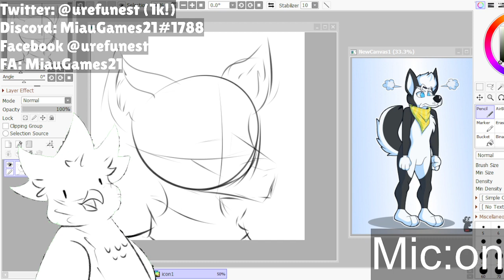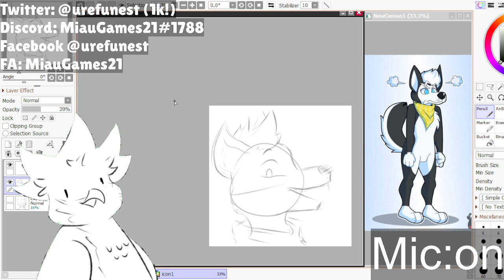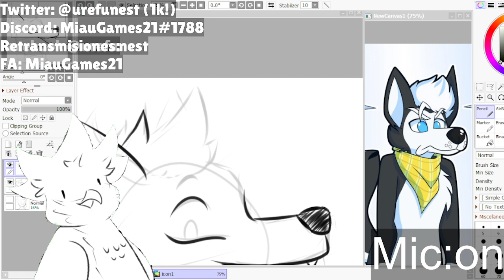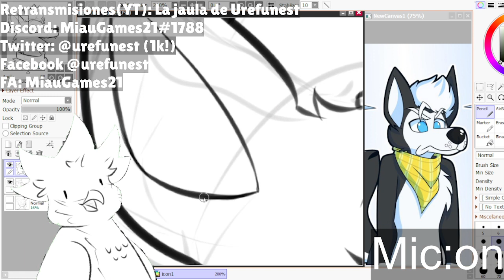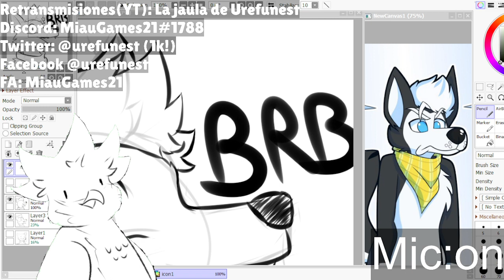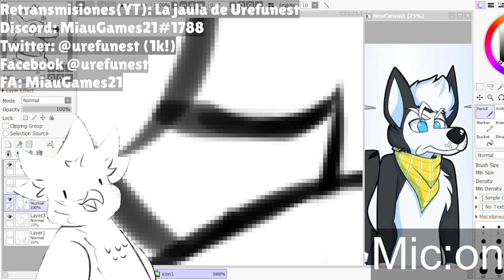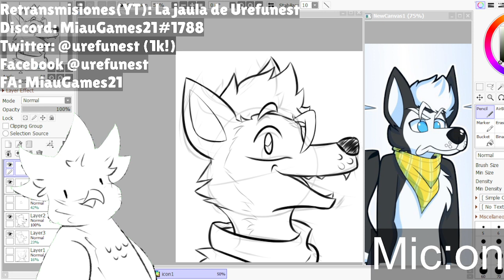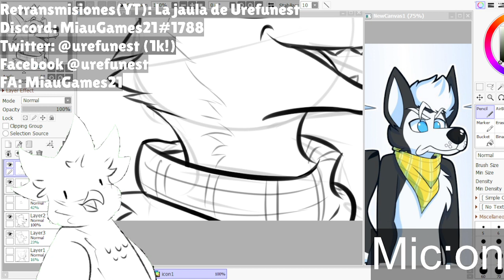birb haciendo los dibujos de la rifa 1k (xd) chirp 🐦(1)